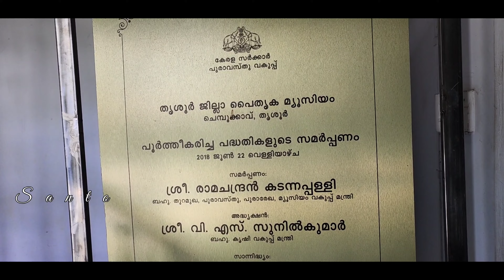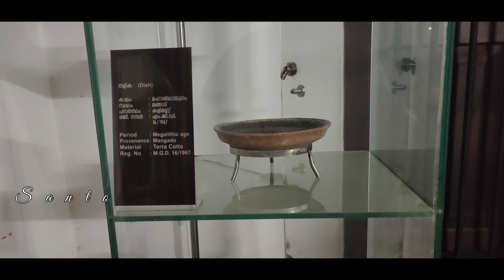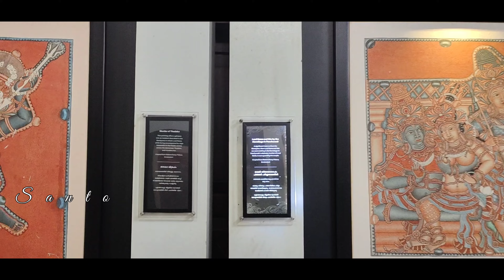Thrissur Heritage Museum | Kollengode Palace | Kerala Vlog #138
Kollamkode palace

Vasudeva Raja, the Raja of Kollengode had the palace constructed in 1904, which he gifted to his daughter. The palace is known as Kollengode House. An architectural beauty, the structure, especially its insides, combines the best elements of Kerala vaastu sastra and the elegance of western style.

The museum has a rare collection of artefacts pertaining to royalty, including the personal and artistic collections of Vasudeva Raja. It houses a wide collection of mural paintings, ancient manuscripts and stone engravings.

santhosh_nesan

Santo vlogz

 • Dreamcatcher – On...